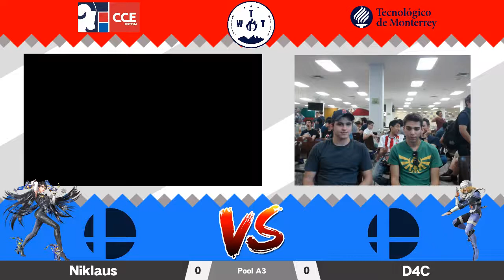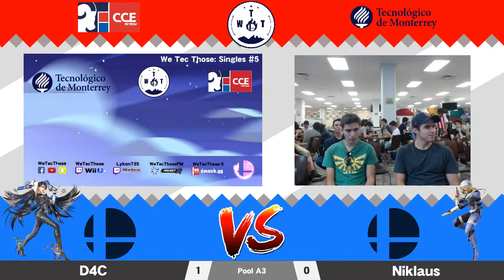We Tec Those: #5 | Pool A3 | Místicos - D4C (Bayonetta) vs Niklaus (Sheik)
(avaliable soon)